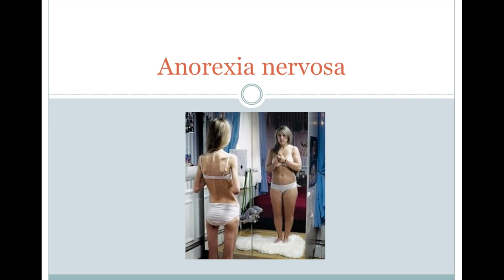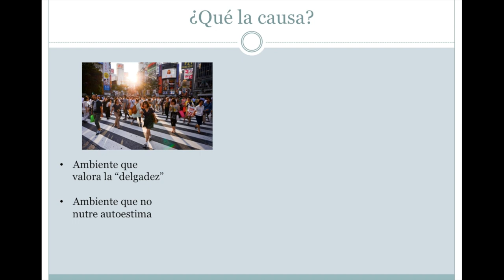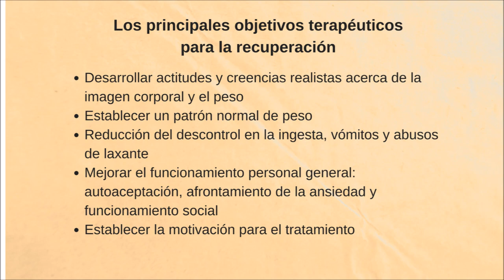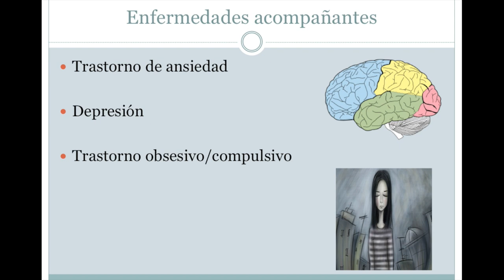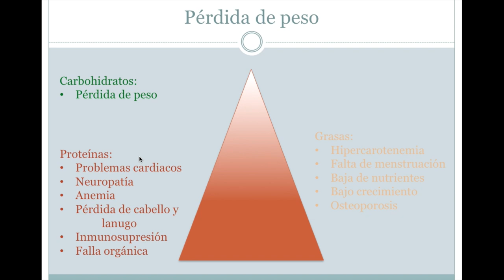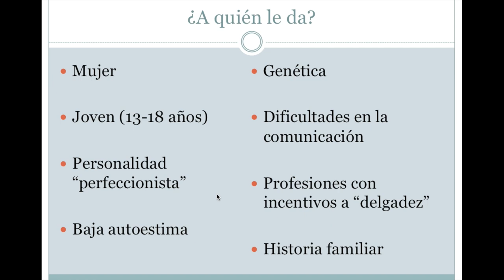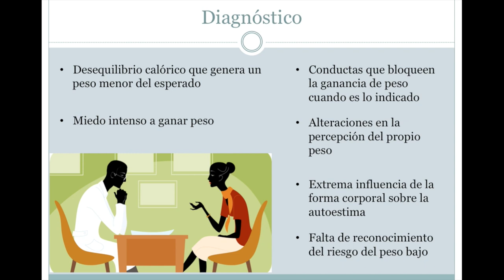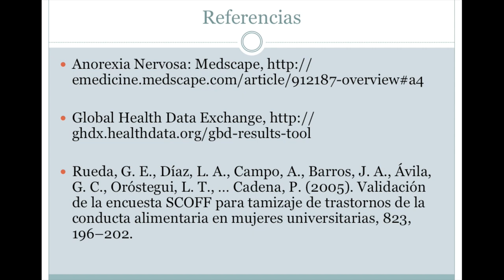¿Qué es la anorexia nervosa? con "PsicoActiva"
El día de hoy revisamos junto con nuestros amigos de PsicoActiva qué es la anorexia y cómo detectar a una persona que empieza con este problema, así como los mejores tratamientos para estos pacientes.

DSM V
Neuroquímica básica